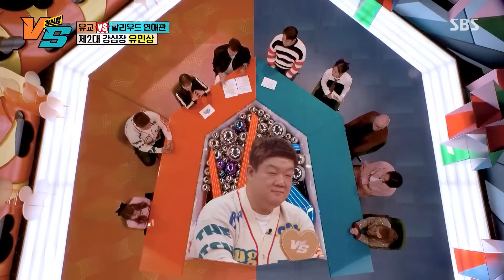첫 만남에 뽀뽀는 되는데 키스는 안된다?! 적반하장과 스킨십이 난무하는 연애 토크ㅋㅋ 강심장VS 강심장 strongheartvs｜SBSNOW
SBS '강심장 VS'
☞ [화] 밤 10시 20분